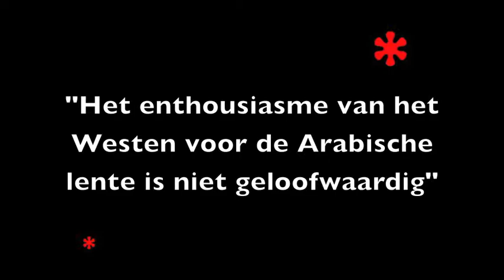Lakhdar Brahimi over de Arabische Lente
Hij is oprecht blij dat de Arabische regio in beweging is gezet, dat de lethargie doorbroken is. Voor Lakhdar Brahimi zijn dat geen gratuite woorden, want hij bekent daarmee tegelijk dat zijn generatie en de seculiere politiek die ze voorstond, gefaald hebben. Brahimi is een van de meest invloedrijke Arabische diplomaten in de wereld.